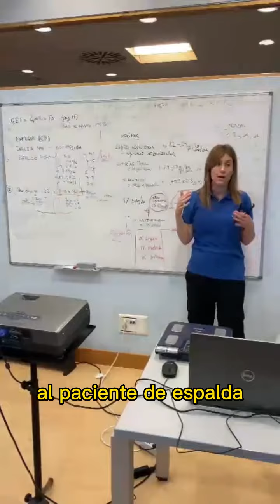Información esencial para tu primera entrevista con tu paciente en NUTRICIÓN DEPORTIVA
Información esencial para tu primera entrevista con tu paciente en nutrición deportiva, con la experta profesora Leire Ruiz de Gauna! 🏋️‍♀️🥦

Descubre los pasos clave para llevar a cabo una entrevista efectiva y poder brindar la mejor orientación nutricional a tus clientes deportivos.

Toma nota de todo lo que necesitas saber para tener una exitosa primera entrevista como nutricionista deportivo. ¡Prepárate para destacar como profesional! 💪🍏